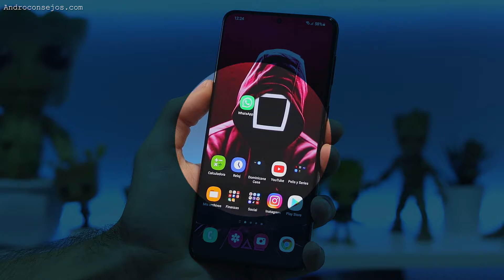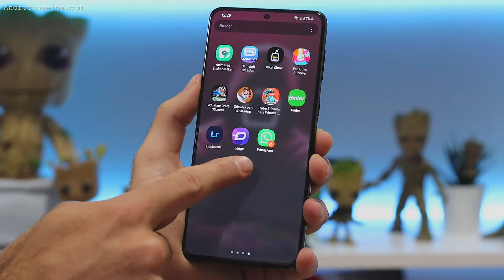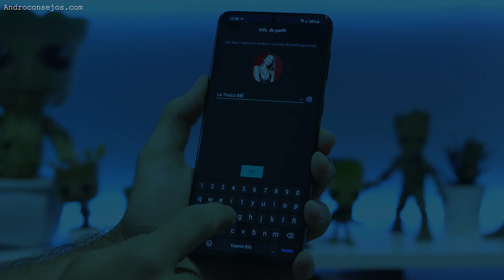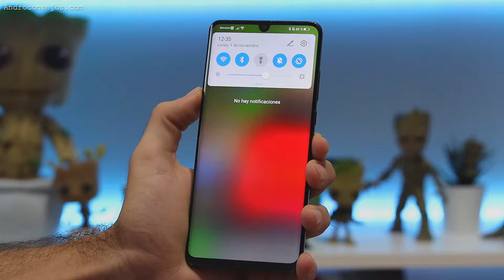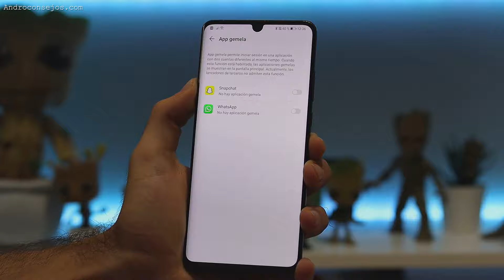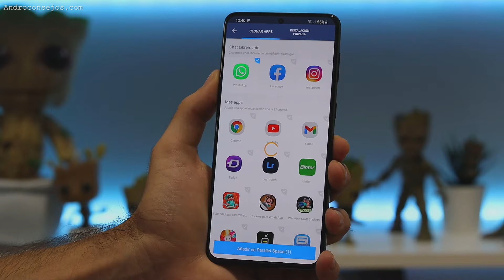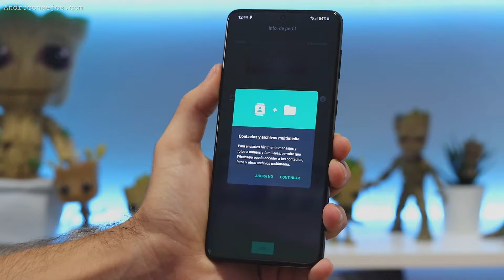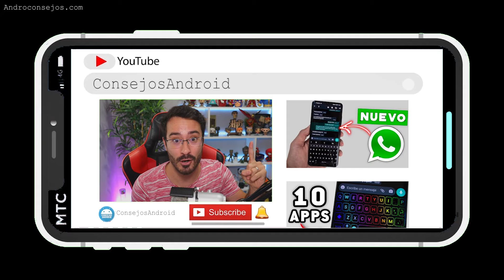Como tener DOS WHATSAPP en el MISMO TELEFONO ✅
¿Se puede tener dos WhatsApp en el mismo teléfono?...
En este video te voy a enseñar 3 maneras de hacerlo.
Dos método sin usar ninguna aplicación y otro método usando una aplicación por si las otras dos opciones no te funciona.

0:00 Intro
0:56 Opcion 1
3:27 Opcion 2
5:09 Opcion 3
7:55 Video Recomendado!!